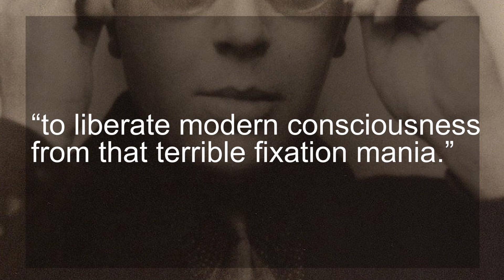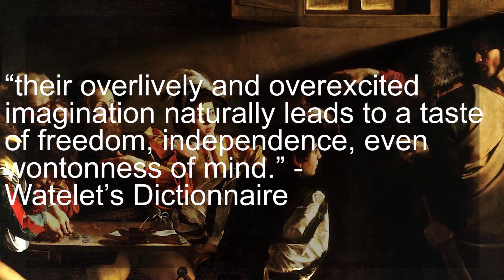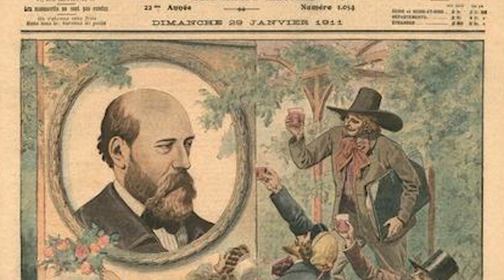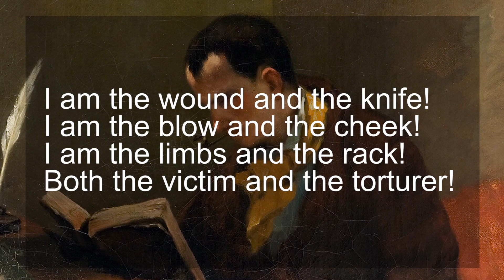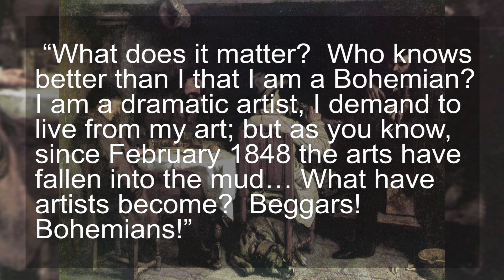Bohemians in Paris - Hipsters Before It Was Cool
The Bohemians in Paris were an early counter-culture movement that made art and stood against the middle class pursuit of wealth before it was cool.  Come watch these early hipsters as we explores, dandies, starving artists, vagrants, revolutionaries, poets, and more.

Much of this comes from Jerrold Seigel's "Bohemian Paris: Culture, Politics and the Boundaries of Bourgeois Life, 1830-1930"